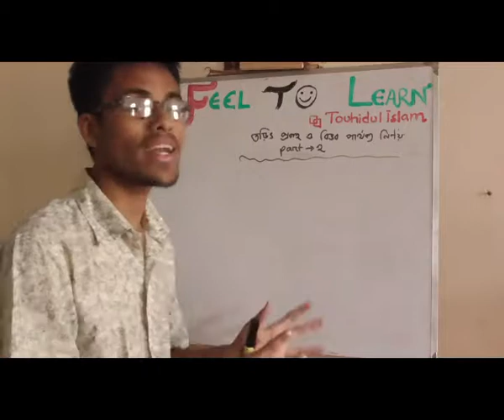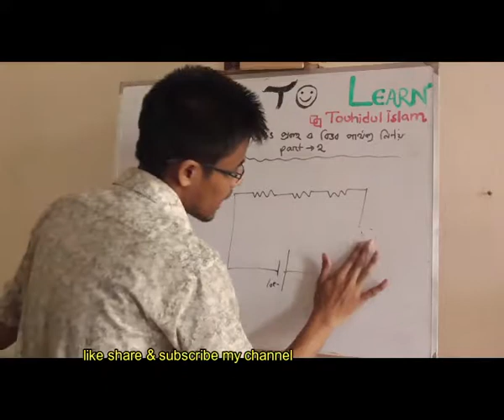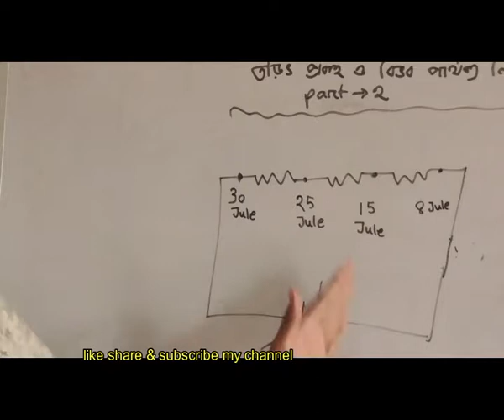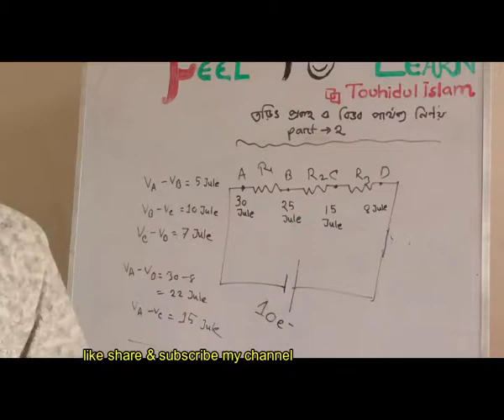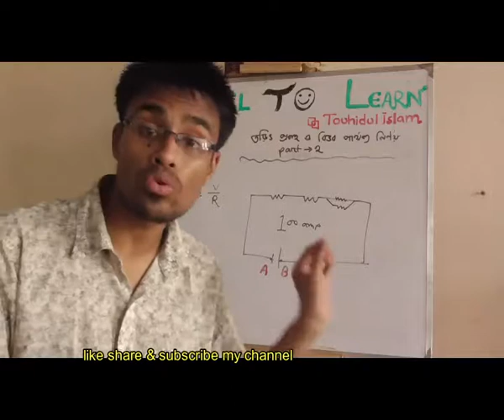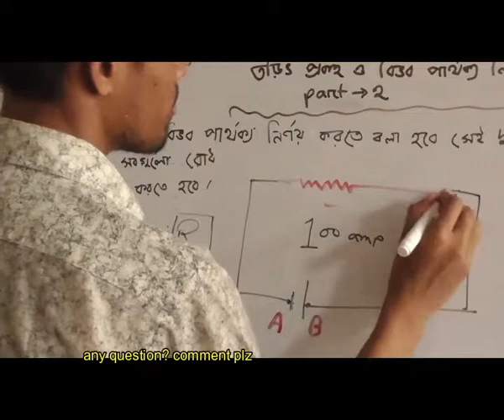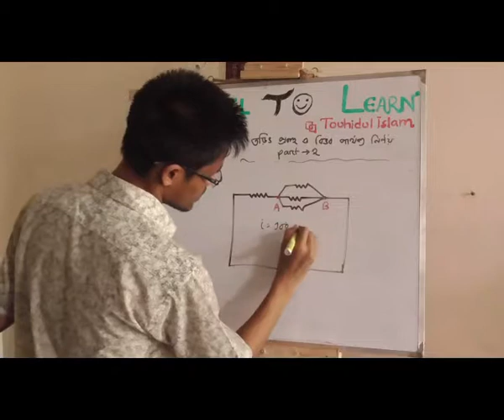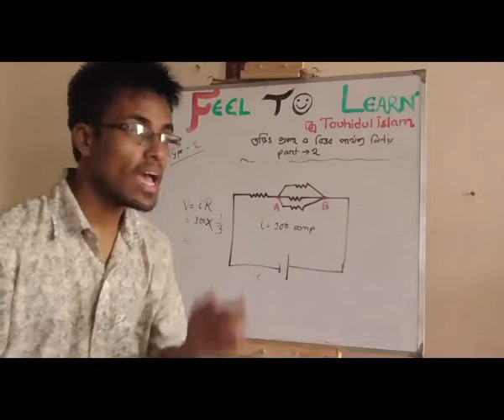বিভব পার্থক্য নির্ণয় ১(bivob parthokko nirnoy quick 1)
বিভব পার্থক্য নির্ণয় ১(bivob parthokko nirnoy quick 1) is uploaded in quickonlineschool..